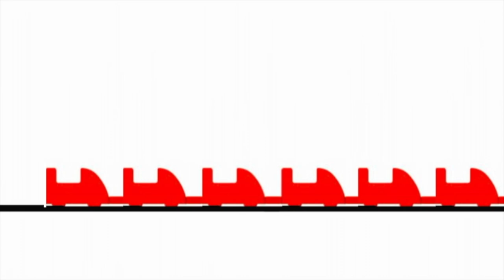Dare Devil Dive Flying Machines Front POV Six Flags Fiesta Texas New For 2020/2021 *My First Ride*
Check out this one of a kind POV of the new Dare Devil Dive Flying Machines ride at Six Flags Fiesta Texas. This POV was taken on Nov 14th during technical rehearsals.